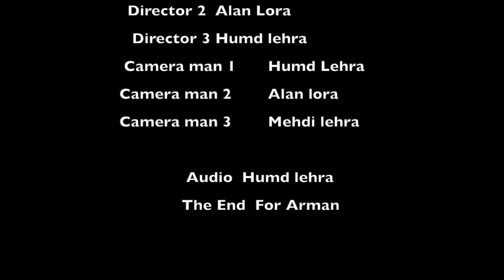Prakash Parker Plays Basketball | Mehdi Lehra | Spider-Man Parody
Prakash plays basketball for the first time